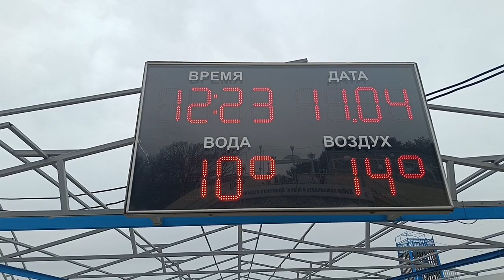Анапа.Высокий берег. Район Дилуча. А вы видели как цветéт Магнолия? . 11.04.2023.🌊🏖🌞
Анапа. Весна в разгаре. 2023.
Высокий берег 🌊🌊🌊🌊
ссылка-